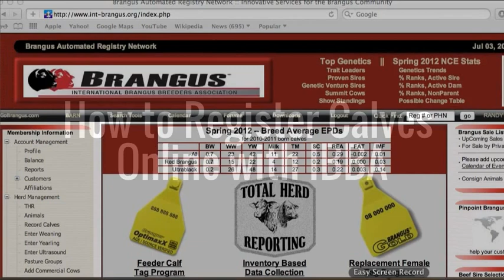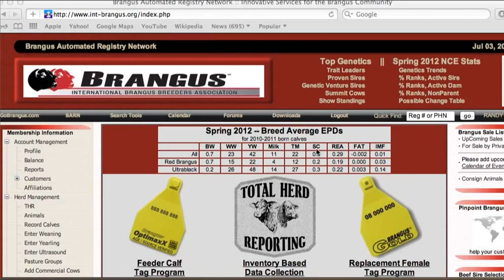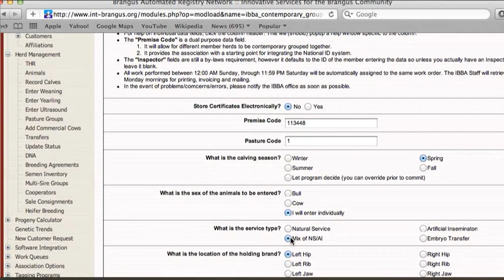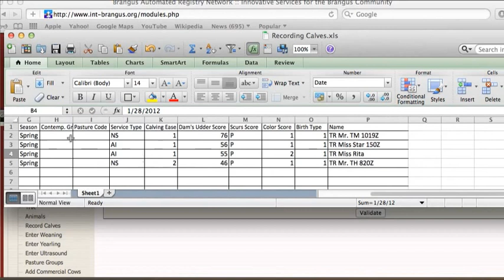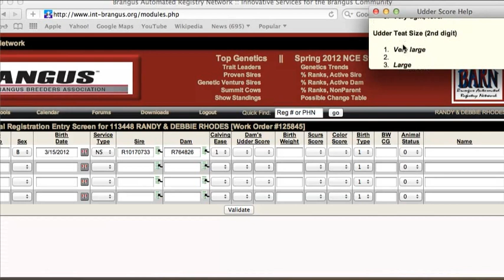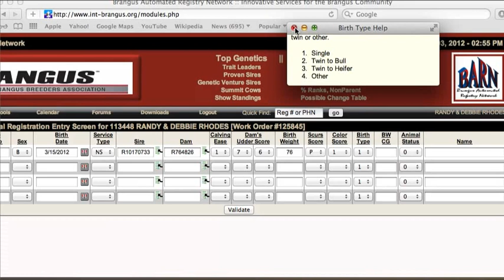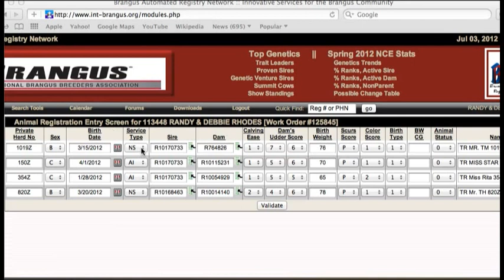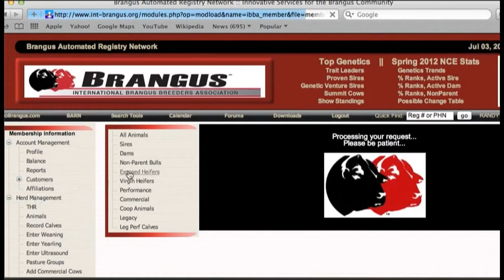How to Register Brangus Calves Online with IBBA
For more information about Brangus cattle, visit the International Brangus Breeders